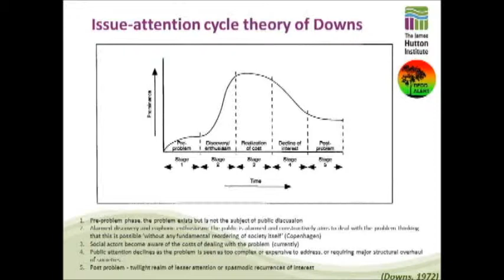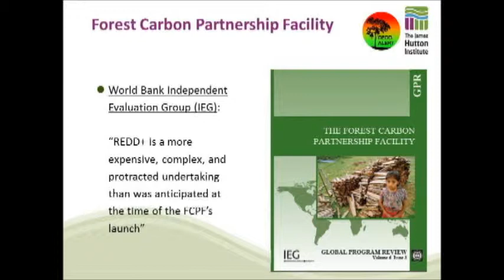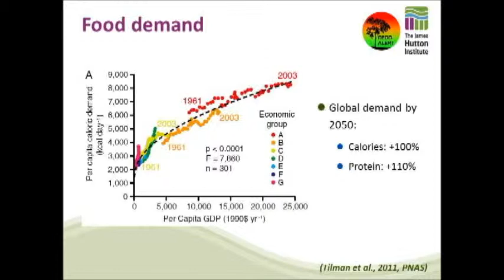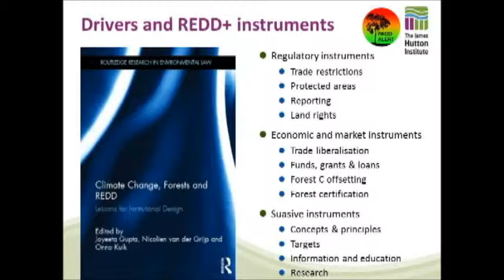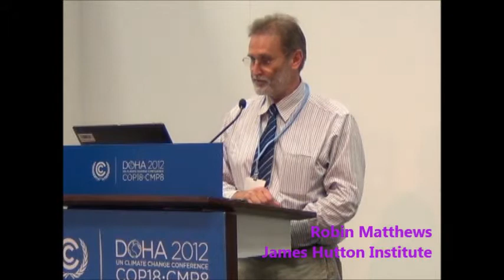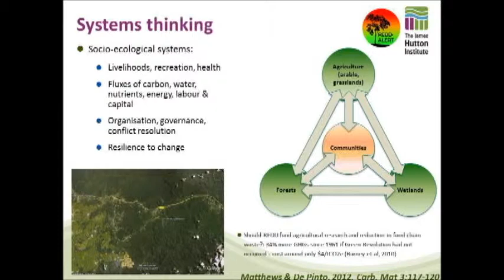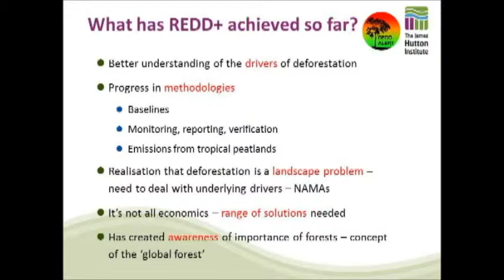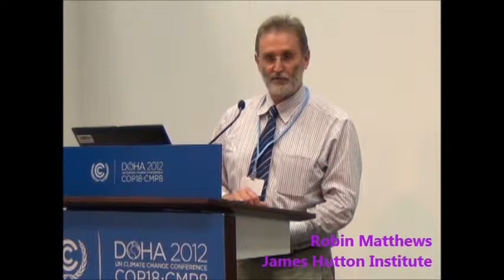REDD Alert Presentation by Robin Matthews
Presenting findings on the REDD-ALERT programme, Robin Matthews of James Hutton Institute described REDD+ as an issue traveling through the five stages of the issue-attention cycle theory of Downs